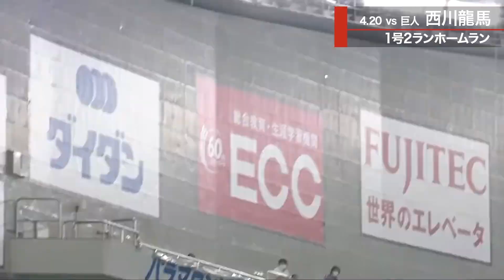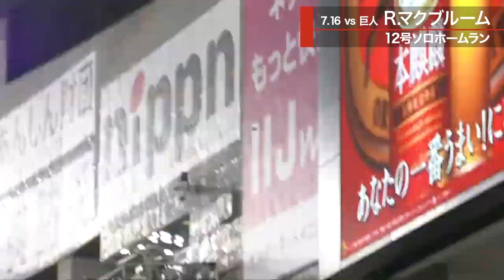2022ホームランまとめ「広島」＠東京ドーム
2022年「東京ドーム」で飛び出した 広島 の ホームラン をお届けします!!